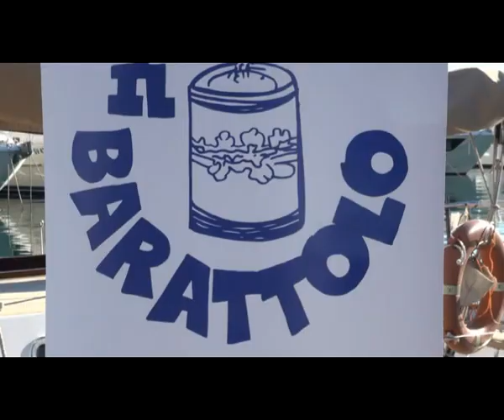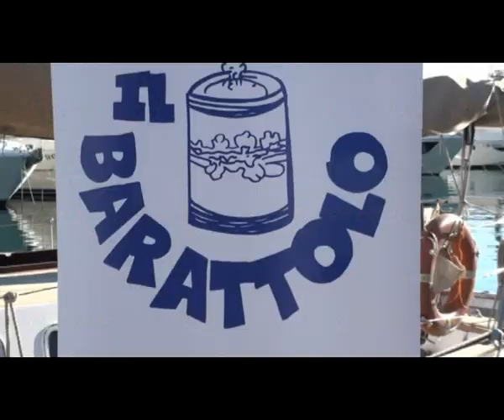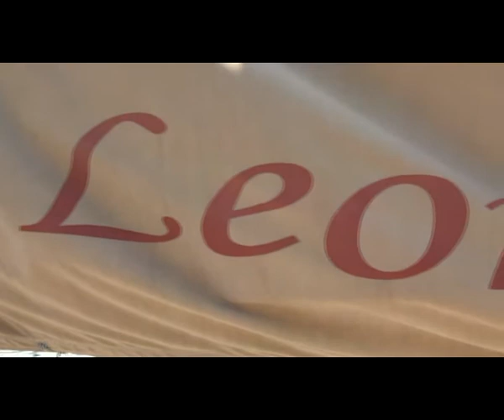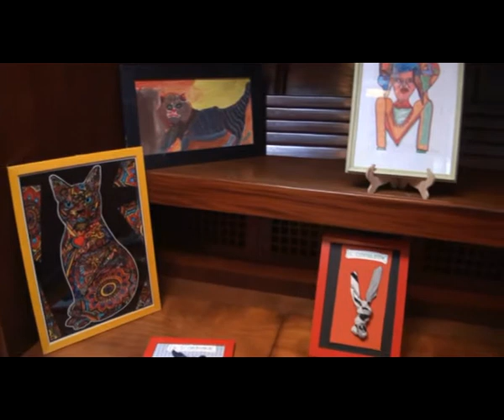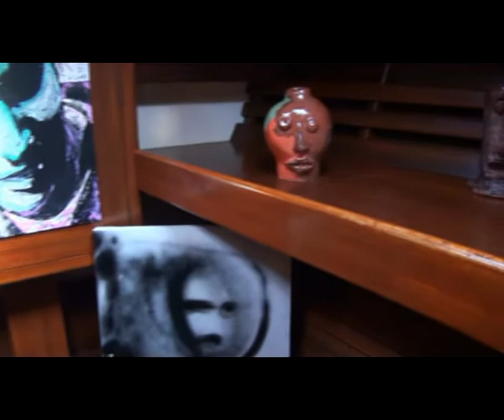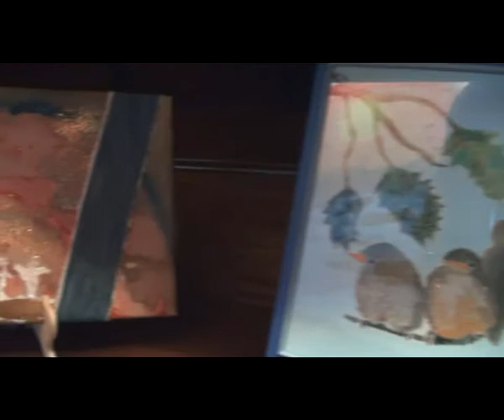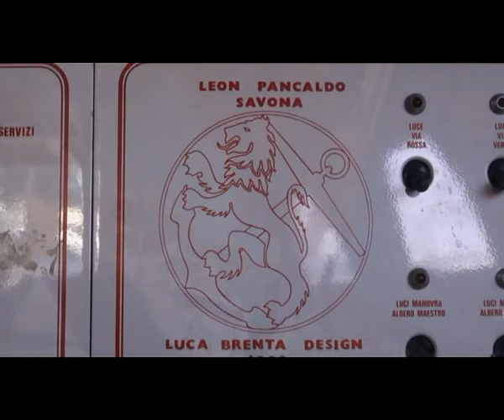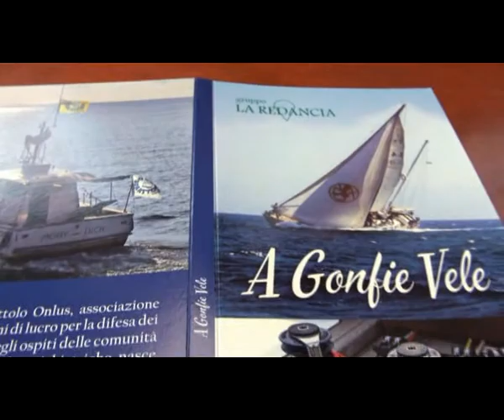il barattolo 2017